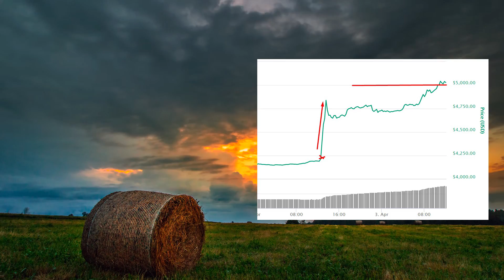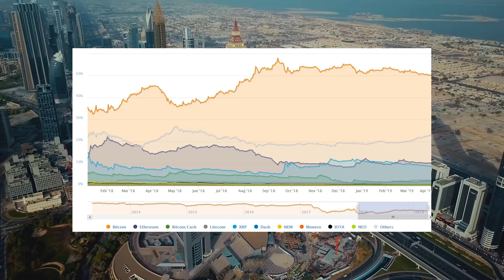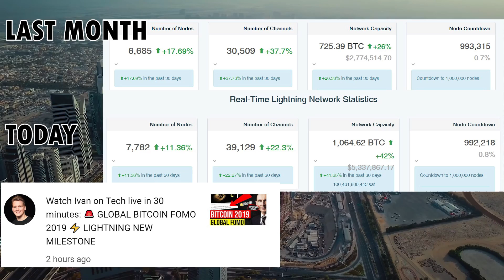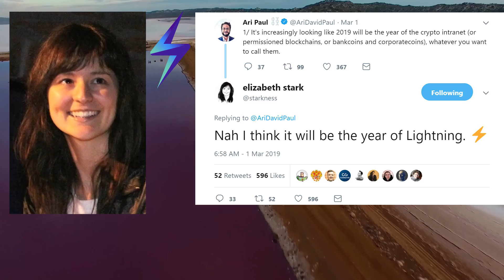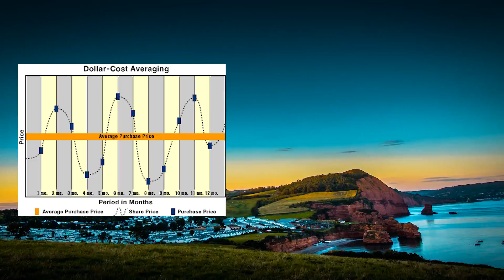Bitcoin Broke Through 5k | Is This Really A BULLRUN?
Bitcoin and most of the altcoins have spiked in price and in the last 2 days. But is it a bullish trend or not we shall see. Can this really be a bull run? Should we buy more Bitcoin or sell?
╔╝(¯`v´¯)
Enjoy visually stunning videos centered around all forms of crypto technology.

BTC         bc1q3xa43gdaxzq350pr8pugh38mvfqexcrvw4l93r
ERC-20   0xF2777Dc2CE14cfCA0e2886Bee1EcfcfCe05A25Cb
LTC          ltc1qxtu54wl0arjcw7jtsjhx0uma8yjpemcjrq9qp7
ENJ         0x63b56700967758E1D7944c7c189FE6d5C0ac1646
TRX         TUv8i6zDU7ytWRHjYgccEpmXNviDd3c5y8

This video is not intended in any shape or form to be interpreted as financial advice.